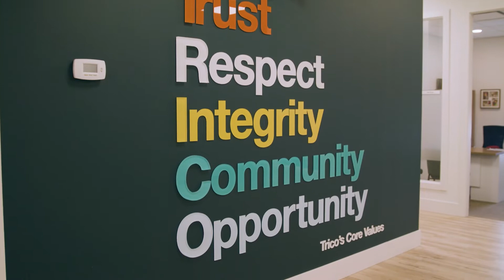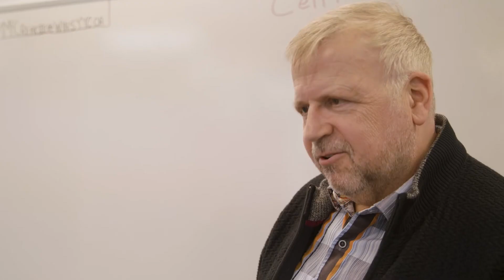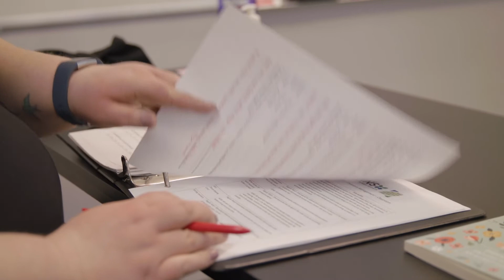Trico Donates Building to Women in Need Society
In June 2021, Trico Homes relocated to a new head office at Kingsland Junction. Rather than leveling the building for future development, Founder & CEO Wayne Chiu saw an opportunity to “do some good” in the community.

Trico approached the Women in Need Society (WINS) to see if they could make use of the 30,000-square-foot building, and the answer was an immediate and resounding “yes”. WINS had always wanted to consolidate its operations, and to be in a more centralized location with increased visibility & benefit to public they serve.

Trico wished to support the charitable activities of WINS, so decided to make an annual gift of the lease, which equals over $3 million over a 10-year term. In addition, Trico donated certain property & furniture, and made a one-time gift to WINS of $100,000 to help cover the cost of renovations.

WINS completed renovations of the building and opened the doors of their new downtown location in August 2021. It operates a large thrift store and donation centre on the ground level, and upstairs houses its offices and social enterprise programs. WINS now has six destination thrift stores including MORE! and TwiceNew supporting WINS four Community Resource Hubs and programs like House to Home, Retail Ready and Warehouse Ready, WINS help women and their families live better lives.